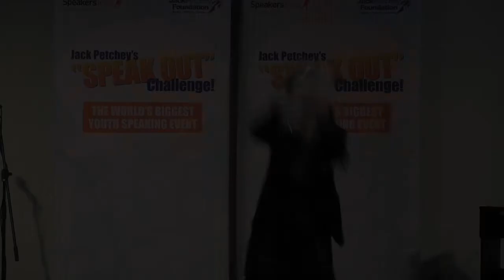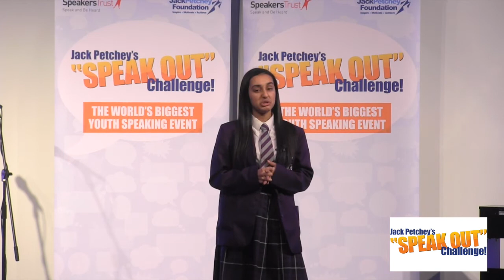Janna Metwally, Third, Jack Petchey’s “Speak Out” Challenge! Ealing Regional Final 2017-18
Janna Metwally of William Perkin CofE High School took third place at the 2017-18 “Speak Out” Challenge! Ealing Regional Final with a speech entitled ‘Social Pressures’

Jack Petchey’s “Speak Out” Challenge! is the world’s biggest youth speaking event! Thanks to funding from the Jack Petchey Foundation, communication skills training is delivered by Speakers Trust - the UK’s leading public speaking charity.